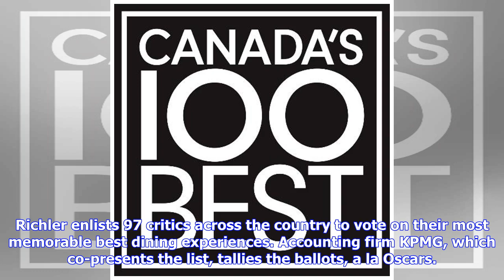Breaking News | Canada’s 100 Best Restaurants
Michael Kaminer It’s a tough job, but somebody’s got to do it. For four years, Toronto-based journalist Jacob Richler’s edited Canada’s 100 Best Restaurants, an annual ranking of fine-dining establishments across the Great White North. To much hoopla, Richler released this year’s list last week. Even if you’re not Canadian, Richler’s name might ring a bell. He’s the youngest son of legendary Canadian-Jewish author Mordecai Richler and his wife Florence. The onetime restaurant critic of Canada’s ...